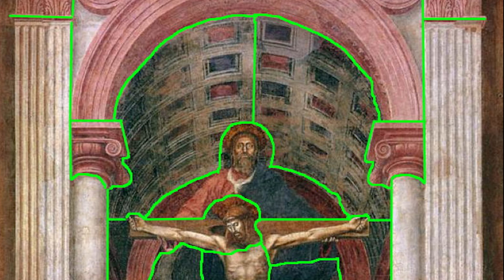Masaccio's Trinity "Up Close"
The church of Santa Maria Novella holds, among many artworks, Masaccio’s Trinity, which in 1427, was said to be the first example of single point perspective in painting. However, his earlier work in The Brancacci Chapel, made extensive use of perspective as well.

Remarkably, this fresco was lost. Around 1568, Cosimo I, then Duke of Florence, commissioned Giorgio Vasari to redecorate the church and this fresco was white washed and lost until 1859. Vasari left the fresco intact and constructed a new altar and screen in front of Masaccio's painting, leaving a small gap, effectively protecting the earlier work. This is the same method he used in The Palazzo Vecchio to protect Leonardo’s “Battle of Anghiari.” Trinity was rediscovered when Vasari's altar was dismantled during renovations in 1859. The Crucifixion, the upper part, was then hidden again! It was not until one hundred years later that it was rediscovered. It was first restored and moved back in 1954.

Masaccio’s creation must have looked like a 3D movie to the people of the quattrocento. Masaccio used ropes and incised lines as a guide to ensure that the orthogonals hit the vanishing point. All in all, the fresco required 27 giornate, or 27 days of plastering and painting. From The Italian Giornato, which meant the six or seven hours one could paint before the plaster dried.

The sarcophagus was never moved. It reads, in Latin; “What you are, I was once; what I am, you will be.”

No one knows who the donors are but the star of the attraction is the viewer as The Virgin, for the first time in art, breaks the fourth wall and looks directly at you. It is thought that Masaccio’s friend Brunelleschi had a hand in the design of the Roman triumphal arch, with coffered ceiling, barrel vault, pilasters, and columns.

This is a great year for Masaccio with the restoration of The Trinity and The Brancacci Chapel. Take a look for my film on the latter on “Art and Travel by Dave.”